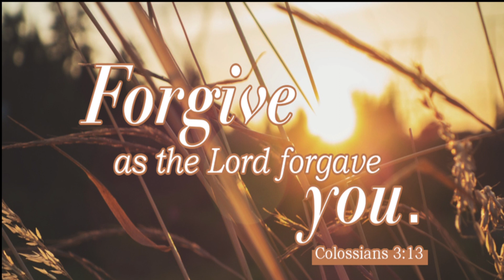Charlie's Guitar Stroke Recovery Week 111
I don’t why but all this week I have been reflecting on a story I read many years ago, I can’t really remember the title or who wrote this story, I believe it was called The Journey of an Acorn.  This story was more like a parable that speaks of the need to relinquish pain and disappointment to grow to our fullest potential.  So again, I will attempt to get my reflective thoughts out of my head onto paper.

So here is what this parable means to me today. Imagine a world where the smallest of things holds the most significant potential for growth and transformation. This is the essence of the acorn parable, a tale of resilience and regeneration that resonates deeply with stroke survivors. Much like the acorn, stroke survivors often find themselves facing overwhelming challenges, but within them lies the innate power to not just survive but thrive. Just like the acorn must weather storms to grow into a mighty oak, stroke survivors navigate their own tumultuous journeys with unwavering determination and courage. The acorn parable serves as a compelling reminder that even in the face of immense adversity, hope and renewal are always within reach. It urges stroke survivors to embrace their inner strength, to tap into their unyielding spirit, and to believe in the boundless possibilities that lie ahead. Embracing the essence of the acorn parable is not just a choice, it is a powerful assertion of resilience and a testament to the remarkable capacity of the human spirit to rise, bloom, and flourish against all odds.

Imagine a tiny acorn, insignificant in appearance, yet within its small shell lies the potential for greatness. The acorn parable is a powerful reminder of the miraculous wonders that can unfold when we place our faith in something greater than ourselves, in this case, faith in God. Just as the acorn trusts in the unseen process that transforms it into a mighty oak tree, we too can trust that our lives are guided by divine purpose and wisdom. Embracing faith in God allows us to weather life's storms with resilience, knowing that our roots run deep, and our future is secure. Like the acorn, with unwavering faith, we can grow beyond our limitations and reach heights we never thought possible.

This week’s video recording was my biggest challenge so far.  I attempted to create some interesting motifs using the major and minor scales to produce a slow and melodic jazz lead.  I hope you enjoy!

"But I will sing of your strength, in the morning I will sing of your love; for you are my fortress, my refuge in times of trouble."  -- Psalm 59:16